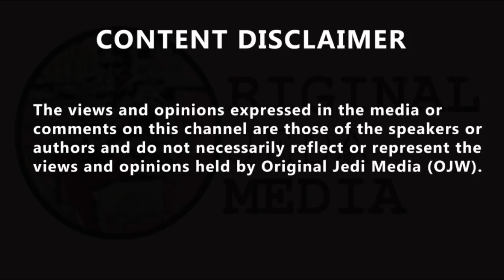James O'Brien hears of bombshell Liz Truss letter warning UK isn't ready for Brexit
James O'Brien hears of bombshell Liz Truss letter warning UK isn't ready for Brexit. A journalist has told James O'Brien of the letter from Liz Truss to Michael Gove warning that the UK is not going to be ready for Brexit by the end of the year.  The Brexit transition period ends at the end of 2020 and Boris Johnson has insisted he will not extend it, despite the coronavirus crisis putting an additional strain on resources. Adam Payne from Business Insider has seen a letter from Ms Truss, the International Trade Secretary, to Mr Gove warning that there are a number of aspects that look unlikely to be ready. Speaking to James O'Brien, he said: "Liz Truss sent a letter yesterday to Rishi Sunak and Michael Gove and other colleagues explaining several concerns she has about the UK's borders not actually being ready for next year. "Of course, next year, the transition period ends, we will leave the single market and the customs union and there will be checks and controls on goods to and from the EU which don't take place at the moment. "The most striking things in this letter which really stand out are: firstly, Truss said she's concerned that UK ports might not be ready in time to carry out these checks and if that is the case, there is a risk of goods being smuggled into certain ports. "Secondly, she's concerned that the system the government is creating to apply two different tariffs in Northern Ireland won't be ready either. "And thirdly, she said there's a risk that the government's plan to phase in checks over six months and give the EU preferential treatment temporarily could actually face a legal challenge at the World Trade Organisation. "The concerns that Truss has written about this week are things that business groups and hauliers have been saying for a number of weeks now." Adam says the concerns have been downplayed in recent weeks, but this may force the government to respond. He added: "It's quite unusual for a letter between senior ministers of this nature to come out. Business groups are obviously very concerned and up in arms about it and I don't think the government can just ignore this and pretend it hasn't happened.